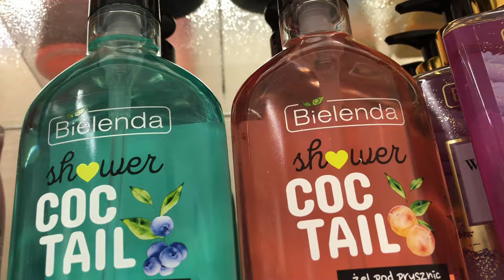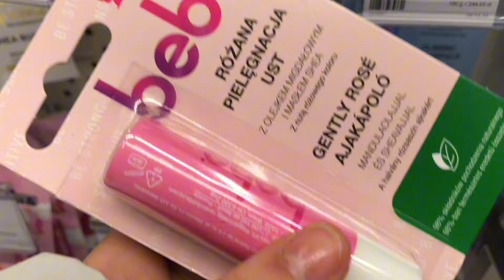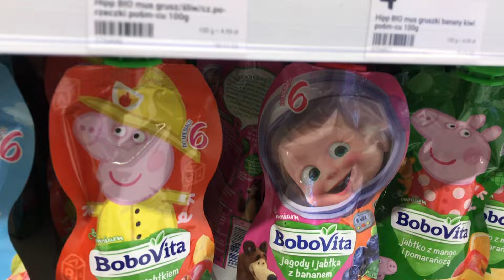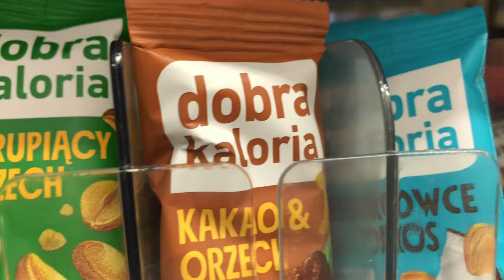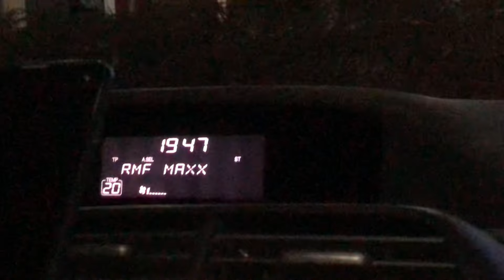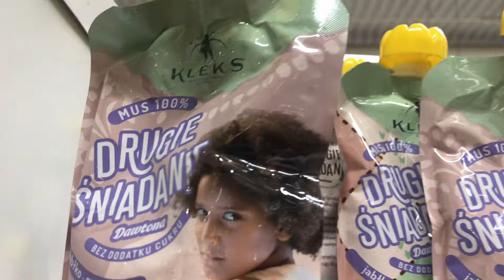Vlog po treningu🙈💃🏻🥰😍💖